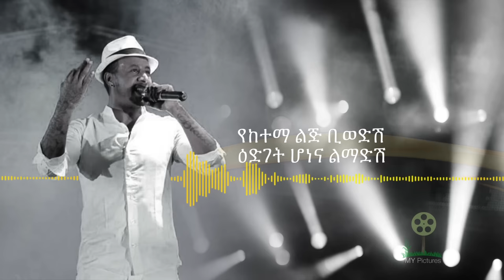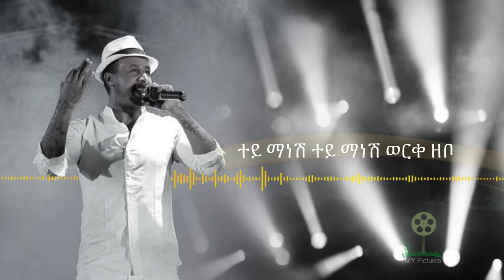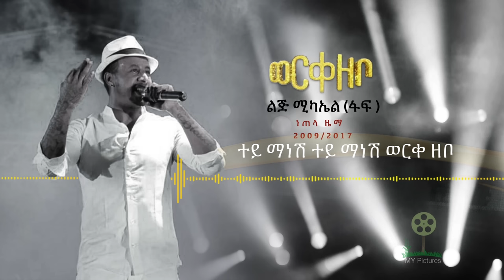Lij Michael Werke Zebo Lyric Video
Artist- Lij Michael
Song Title- Werke Zebo
Single
2009/2017